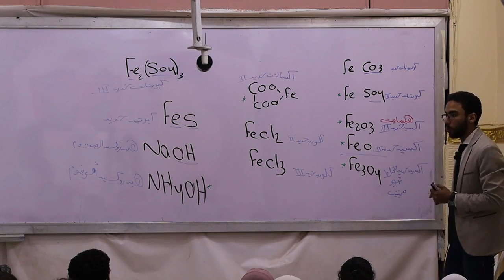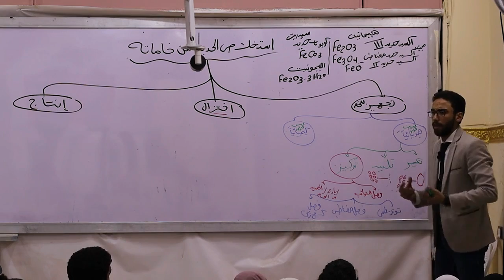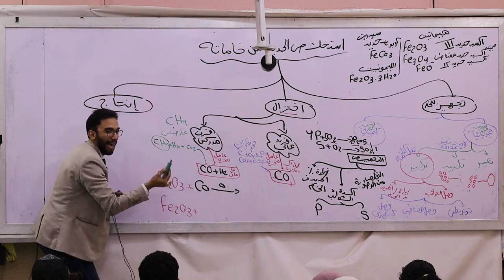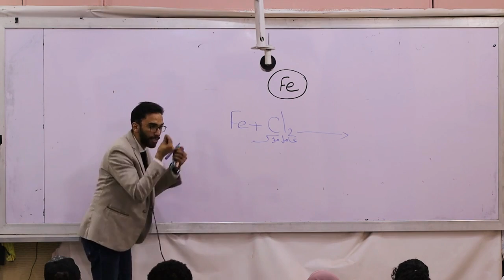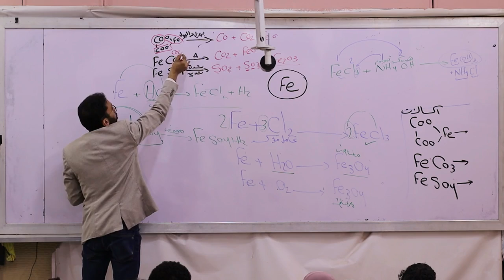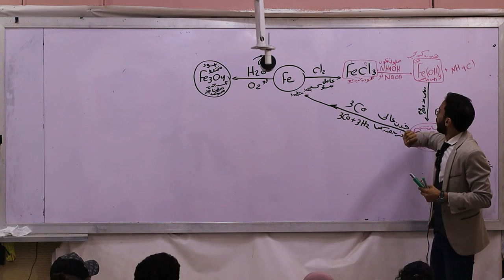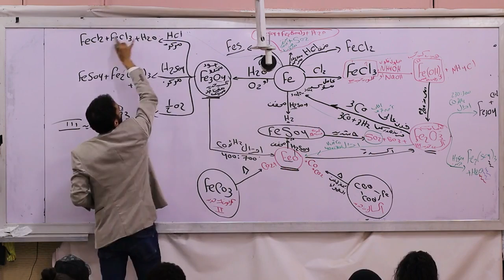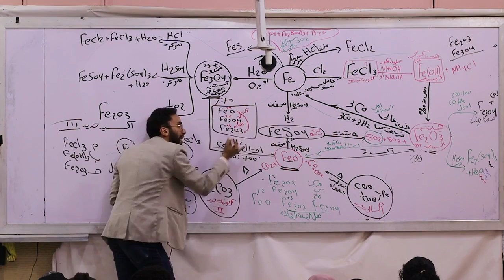مخطط استخلاص الحديد من خاماته ومخطط معادلات الحديد شامل لا يخرج عنه امتحان-الباب الاول-3 ثانوي 2025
دعاء قبل المذاكرة: اللهم اني اسألك فهم النبيين وحفظ المرسلين والملائكة المقربين. اللهم اجعل ألسنتنا عامرة بذكرك، وقلوبنا بخشيتك، انك على كل شيء قدير وحسبنا الله ونعم الوكيل. انك على كل شيء قدير، وحسبنا الله ونعم الوكيل.

تعرف أن اهم اسئلة امتحان 3 ثانوي بتكون عن الاسامي الشائعة لخامات الحديد؟ أو مثلا استخلاص الحديد من خاماته من أساسيات اي امتحان ليك!

في حصة انهاردة هيكون فيه مراجعة لكل المركبات المهم فهمها وعلاقتها بإستخلاص الحديد من خاماته، هتعرف ايه هما الثلاث خطوات بالتفصيل عن عملية الاستخلاص ألا وهما التجهيز والاختزال والإنتاج. وهتعرف ازاي ممكن تتسأل فالامتحان في الأجزاء دي.

بعد كل جزء هنحل أسئلة الامتحان السابقة عنه وهنجمع حصيلة افكار عشان لضمان تذكر وفهم الدرس من كل الجوانب!

هنختم الحصة بمخطط ذهني للحديد هيكون شامل ورائع لكل ما تم شرحه عشان تتذكره بكل يسر بدون اي نسيان، وهنتعلم سويا كيفية رسم المخطط والطريقة الأمثل لذلك

عشان طبعا شعارنا "حل كتير تجيب تقدير" بعد كل جزء في الحصة هيكون فيه أسئلة امتحانات سابقة وحل اهم الافكار والتأكيد على كل الفنيات الي هتضمنلك حل درس الحديد واستخلاصه بكل سهولة و فَهْمٌ.

ابدأ وتابعنا ومتستناش لغاية الوقت المناسب ما يجي فيديوهاتنا هتكون معاك اول بأول